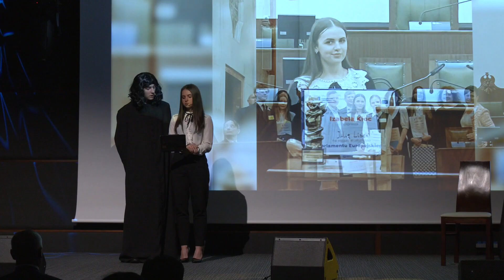Uczniowie VII L. O. w Częstochowie w hołdzie Mikołajowi Kopernikowi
Uczniowie VII Liceum Ogólnokształcącego przygotowali wspaniałe widowisko poświęcone ich patronowi, które zobaczyć można było w Muzeum Monet i Medali Jana Pawła II